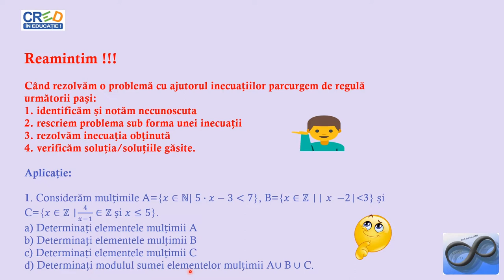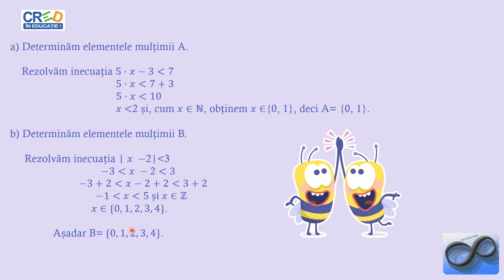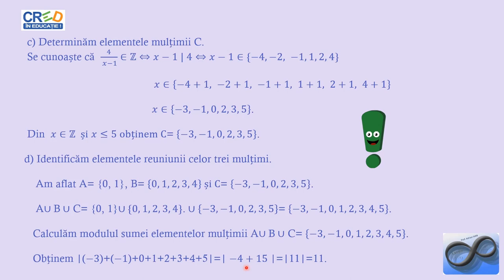Probleme care se rezolvă cu ajutorul inecuațiilor în ℤ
Activitatea de învățare asociată (din programa școlară) este transpunerea unei situaţii date în limbaj matematic, utilizând inecuaţii și redactarea etapelor de rezolvare a inecuaţiilor  studiate în mulţimea numerelor întregi.
Se vor prezenta exemple practice de astfel de situații, punctând pe prezentarea algoritmilor de rezolvare a inecuațiilor în Z.
Se vor aborda probleme de sinteză din capitolul numere întregi care se pot reduce la rezolvări de inecuații pe această mulțime.
Materialul propus poate fi utilizat singur sau ca parte componentă a unei activități mai ample în cadrul orelor de recapitulare/predare a noțiunilor legate de mulțimea numerelor întregi, activitate ce presupune atingerea mai multor competențe.